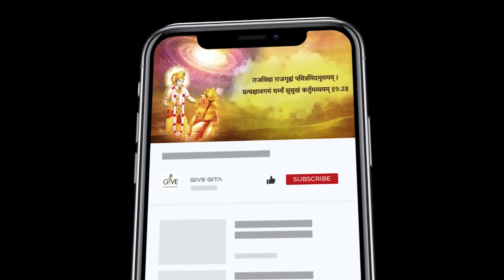Are you ready to die? - Shri Vrindavanchandra Das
Get FREE lifetime support to your queries related to spirituality and life,